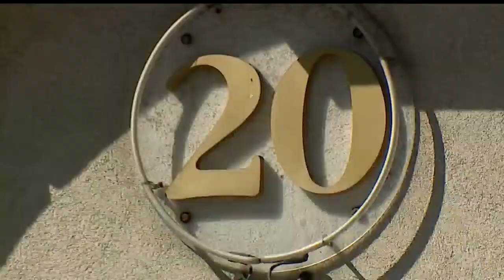Debate over renovation and sale of 20 Federal Place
Youngstown City Council's Community Planning and Economic Development Committee Tuesday evening plotted the path for the renovation and future sale of the city-owned 20 Federal Place downtown.